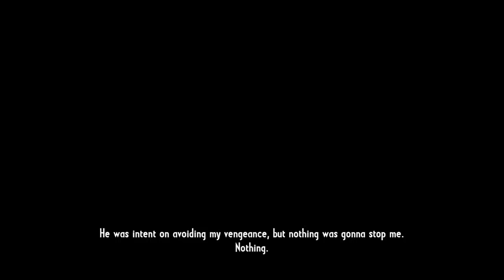Call of Juarez; Gunslinger Episode #12